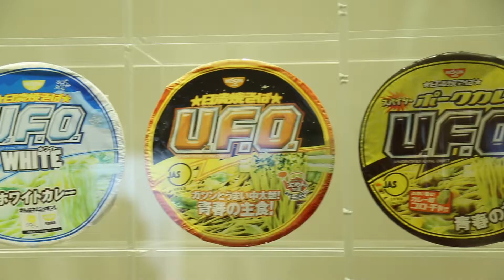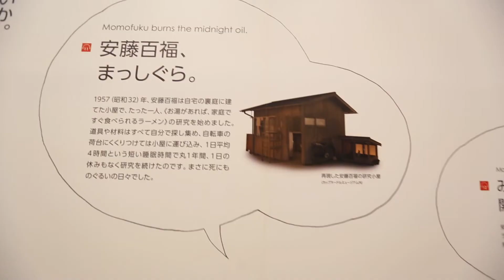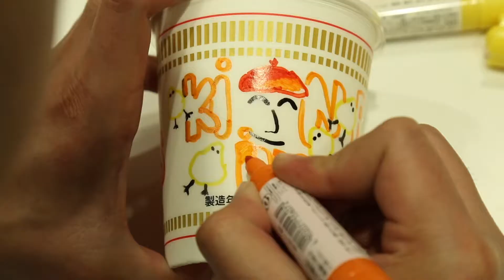Kidnapping รักพาเธอ เจอเจแปน ep 32 (2/4) OA13 Aug 2017_Kawasaki, Yokohama (Kanagawa)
รายการท่องเที่ยววิถีเกรียน ไม่ต้องเซียนก็เที่ยวได้
ทางช่อง GMM 25
訪日バラエティ旅番組
毎週日曜日13時45分からはGMM25で#キッドナッピングをお楽しみに♪